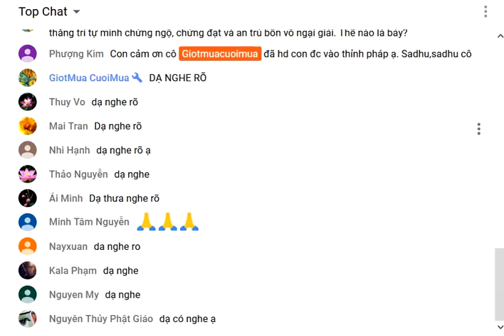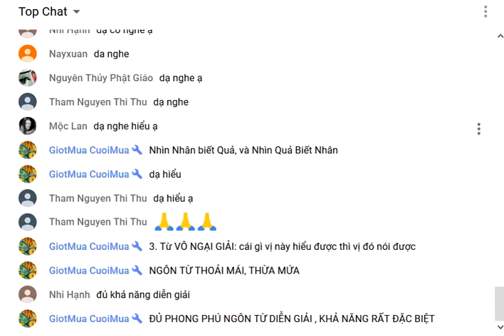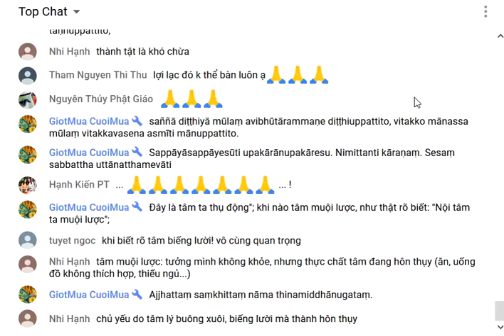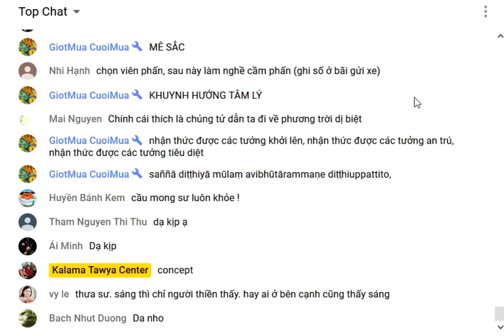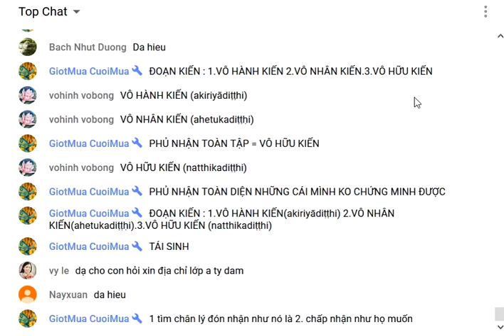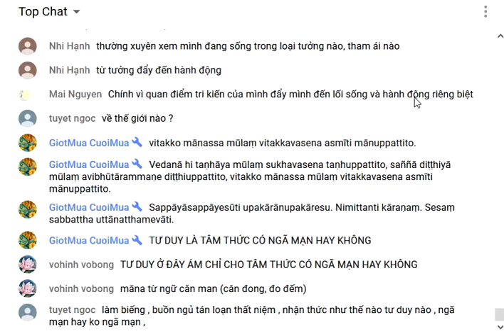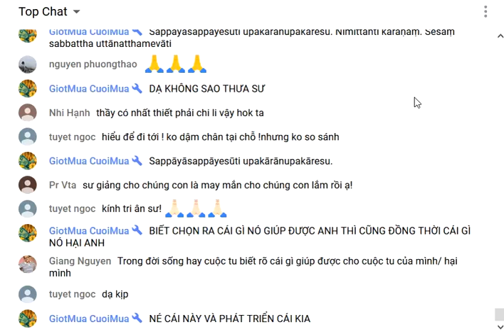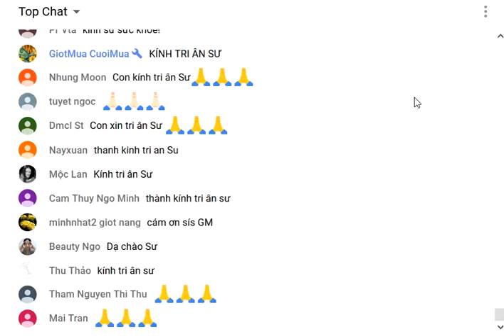200. Kinh Tăng Chi | Chương Bảy pháp | Phẩm Chư Thiên (tt) | Sư Giác Nguyên giảng 26/12/2019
TĂNG CHI KINH:
Chương Bảy pháp
Phẩm Chư Thiên (tt)
Vô Ngại Giải (1). Vô Ngại Giải (2)

Nguồn:
Youtube GiotMua CuoiMua
vietheravada.net